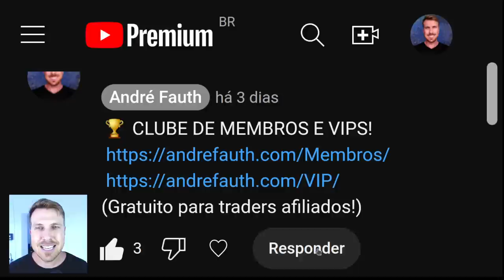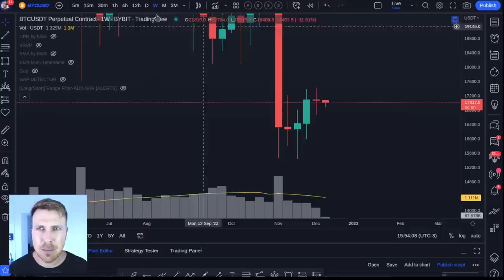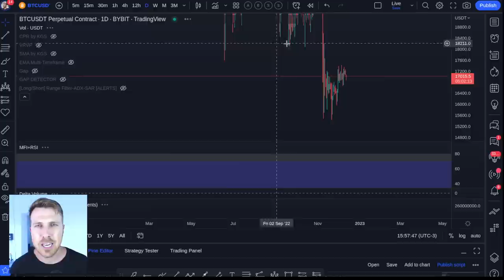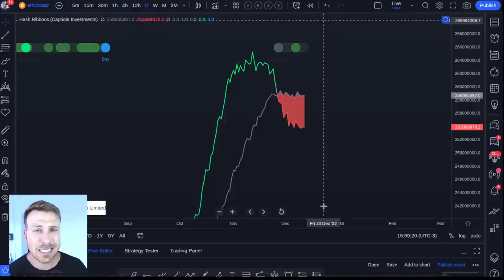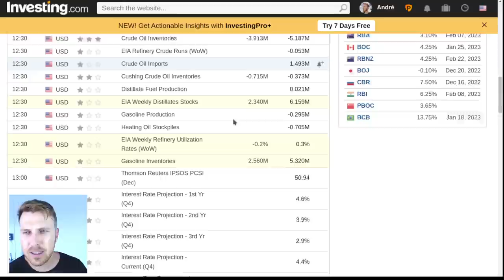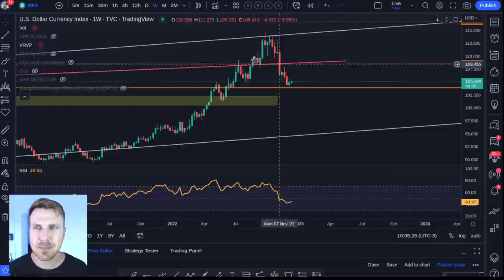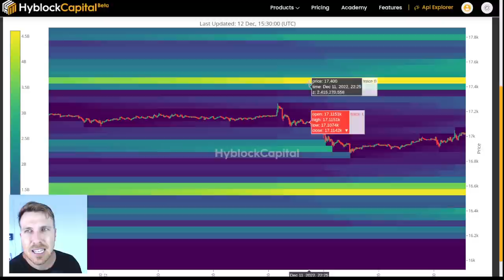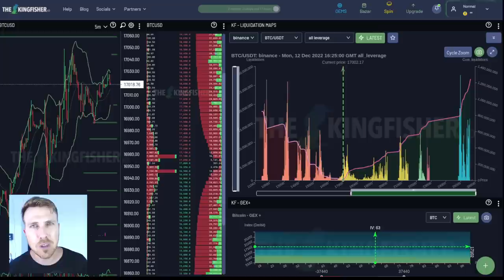BITCOIN: OFERTA, DEMANDA E VOLATILIDADE! [Esse padrão me preocupa...]